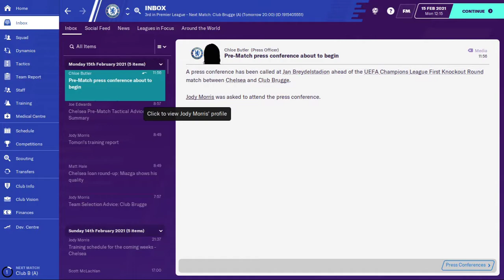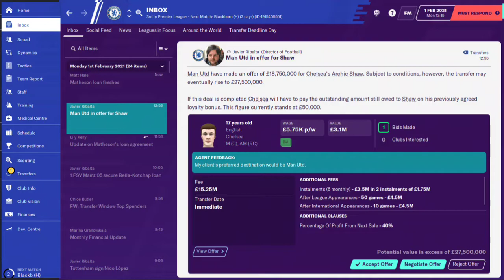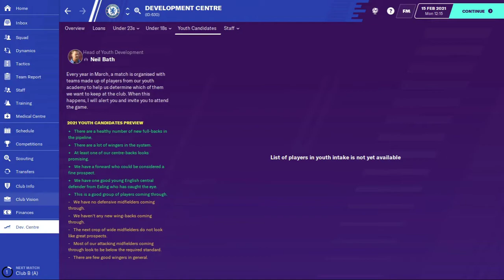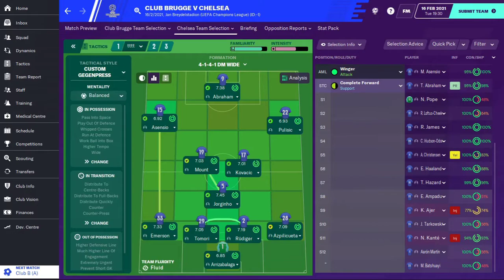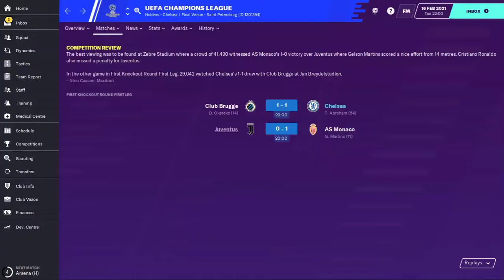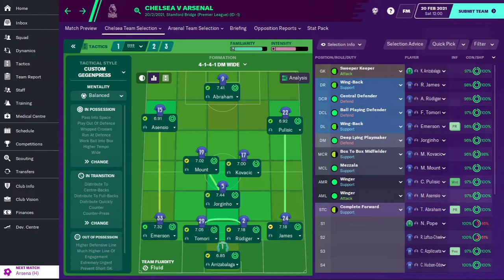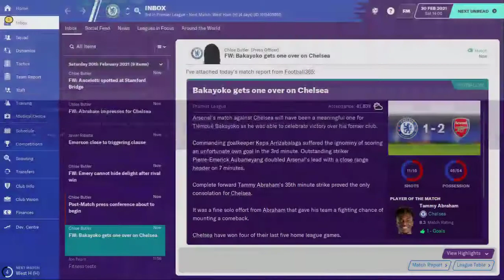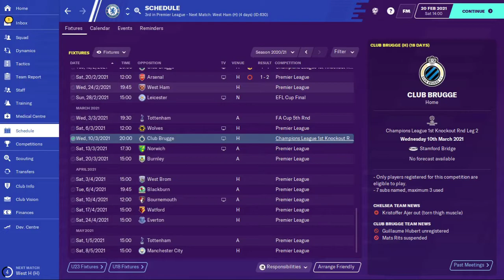FM20 | Chelsea Challenge # 19 | In Bruges | Football Manager 2020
We continue the impressive relevance of this channel with our first FM20 series: Chelsea Challenge. Can we survive a transfer ban? Will we get a new stadium? Can I create my own tactic and not get fired?

Updates every two days or so because of work commitments.